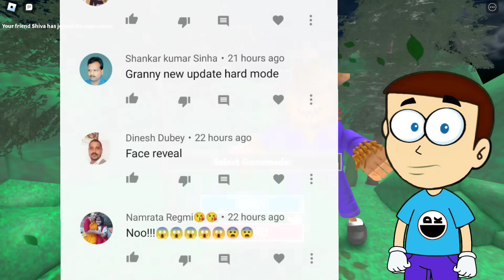Roblox Escape Jerry's Theater - Scary Obby | Shiva and Kanzo Gameplay